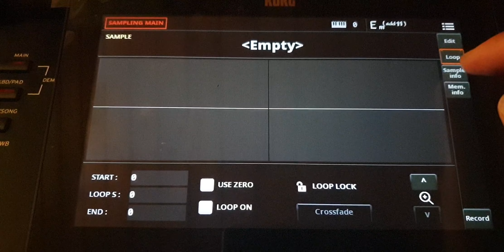Korg Pa5x Sampling Menu full demonstration